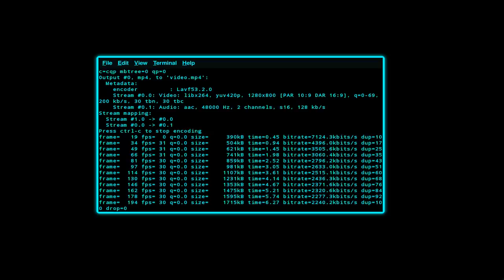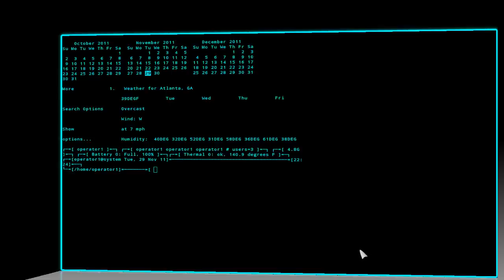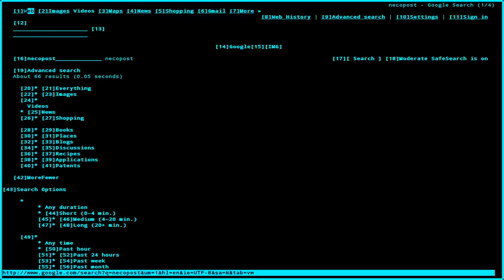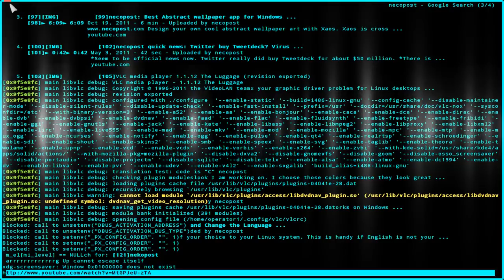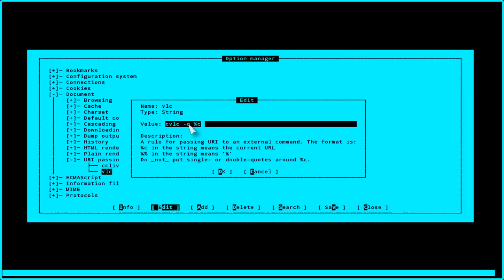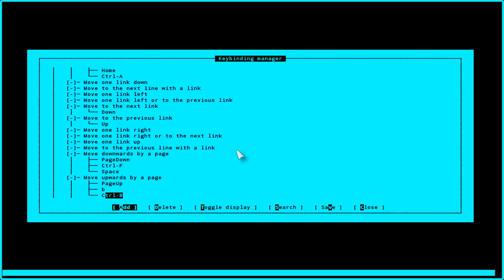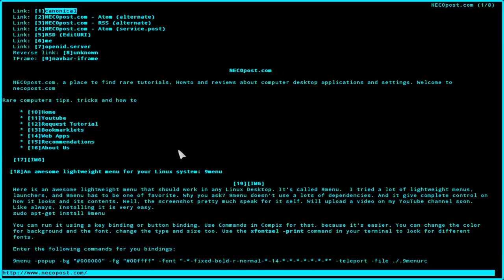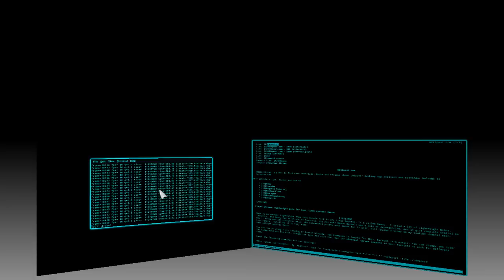VLC (cvlc) and Elinks to watch online flash video in the console tty2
Framebuffer open the door. The console isn't just for text based apps anymore. You can watch local and online contents. even flash videos from websites like Youtube, daylimotion, megavideo, etc... or any other website that stream movies and videos.

vlc will work on the console if you change vlc to cvlc in the commands.
cvlc -q %c

to stop cvlc use Ctrl+c

If vlc doesn't support your websites. try cclive, they already support over 40 websites. And the list is keep on growing. They accept requests. So, check their list. if they haven't add your favorites sites yet, send them a list.

Vlc is a powerful media player app. Actually, it is more ...
You can view media, stream media, convert media

You can use a mouse in the console too. just install gpm.
I have a writing tutorial plus a list of some awesome CLI apps. Just because we called the command line interface apps, that doesn't mean they are just text.
You can also watch live tv using sopcast and cvlc